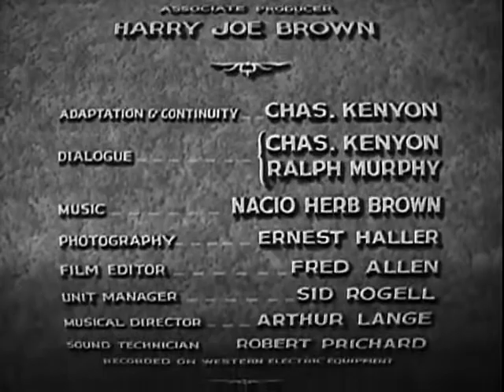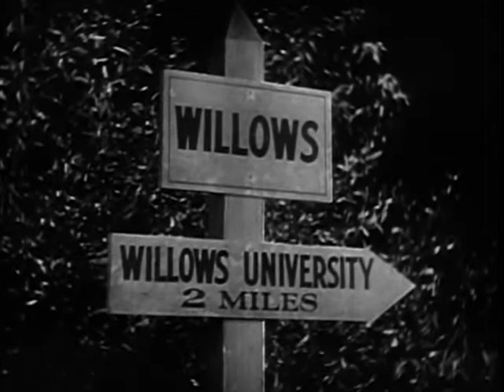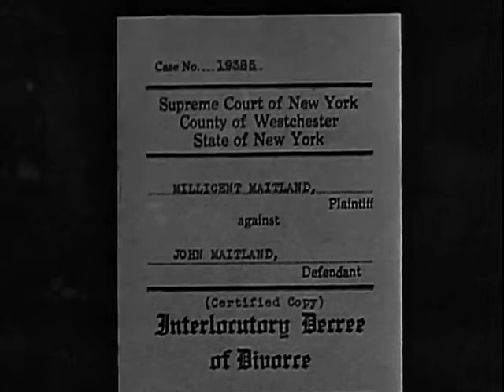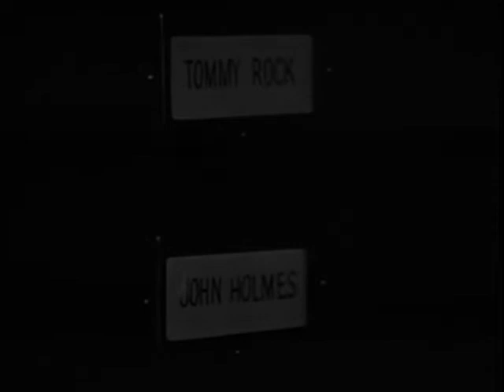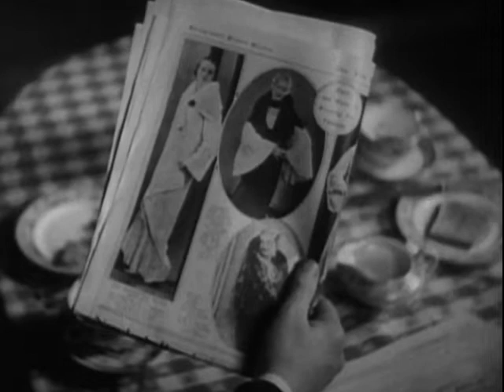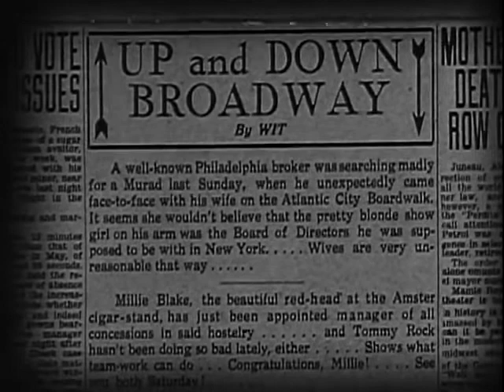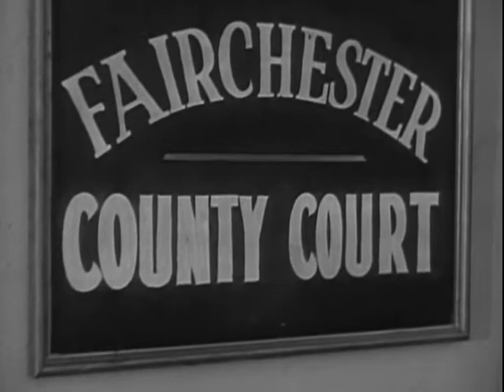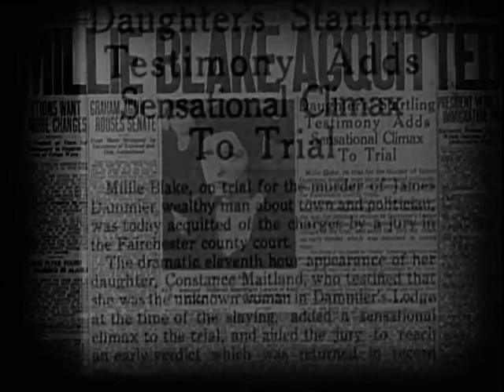Millie (1931)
Millie (Helen  Twelvetrees) is a naive young woman who marries a wealthy man from New York City , Jack Maitland (James Hall). Unhappy in her marriage due to her husband's infidelity, she asks and receives a divorce.
Stars: Helen Twelvetrees, James Hall
Directed by John Francis Dillon